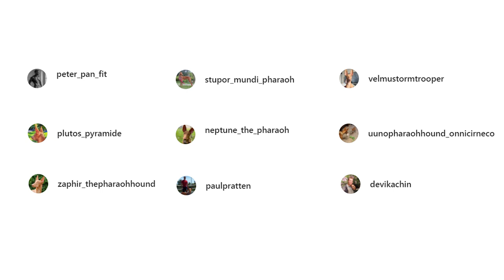Pharaoh Hound - Top 10 Facts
The Pharaoh Hound is an ancient dog breed that’s changed little since its development more than 5,000 years ago. They were the dogs of kings and may have hunted gazelles with pharaohs, hence their name.

100% Waterproof Rechargeable Dog Training Collar:

In this video, we are counting down the top 10 facts about the Pharaoh Hound that you might not know.

A Quick Overview:
Group: Hound Dogs
Weight: 45 to 55 pounds
Height: 21 to 25 inches tall at the shoulder
Life Expectancy: 11 - 14 years

The Pharaoh Hound has a remarkable personality characterized by an immense joy of life. Intelligent and affectionate, he takes life as it comes and enjoys clowning for his people.

As with any hound, he has moments of aloofness and can be strong-willed. But in the main, he's a gentle dog who gets along well with others, including children and other dogs. He loves human companionship and will seek out affection and attention from his people while still maintaining his independence.

One of his most endearing traits is his ability to blush. You may spot a deep rose color on his nose and ears when he's excited, happy, or enjoying some affection. Many owners will train their Pharaoh Hounds to smile. Since this fun-loving breed enjoys smiling so much, it isn't a hard trick to teach.

While he's too friendly to serve as a guard dog, the Pharaoh Hound will bark to alert you to anyone or anything that seems suspicious. Unfortunately, a lot of things look suspicious to a Pharaoh Hound. He'll also bark if he's left alone for too long or when he's bored, so it's best not to leave him alone for long periods.

It's wise to keep this dog on a leash whenever he's in an unfenced area. Even if he obeys your every command at home, his prey instinct is so strong he'll be off — and temporarily deaf to your commands — if he spots anything interesting.

👉 Chapters:
0:00 Introduction
0:43 1. Their History
1:29 2. They’re known for their unique appearance
2:26 3. Their Personality
3:11 4. They Blush
4:00 5. They have a unique hunting method
4:49 6. Their barking can be a problem
5:40 7. You shouldn’t take your eyes off them
6:15 8. Small pets are at risk around them
6:51 9. Their Grooming
7:20 10. Their Health
8:00 Outro